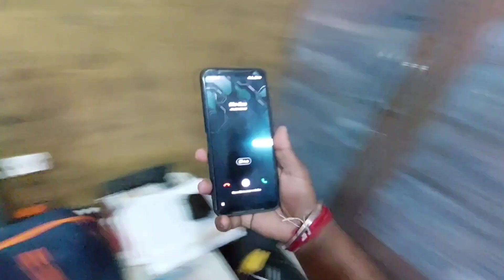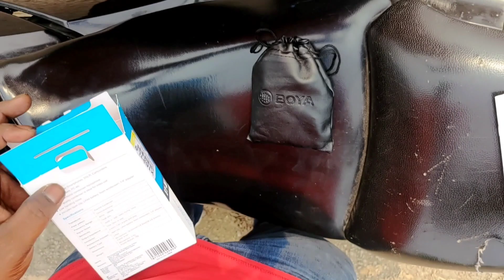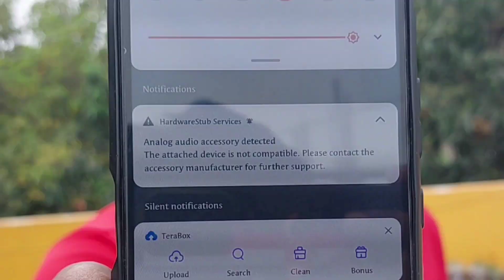World Best chip and Cost Mic on Moto Vloging Boya By M1 Full Details and My V3 is Finally Come Back😭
Keyword inquiry -World Best chip and Cost Mic on Moto Vloging Boya By M1 Full Details and My V3 is Finally Come Back😭

                       Mayabi Rider 07

Video recording mobile phone - IPHONE 11
Take a look at this IPHONE 11 (White, 128 GB) on Flipkart
Video shoot -Mayabi Rider 07
Video editing- Mayabi Rider 07 (Nigam Sarkar / Soumava Sarkar) me